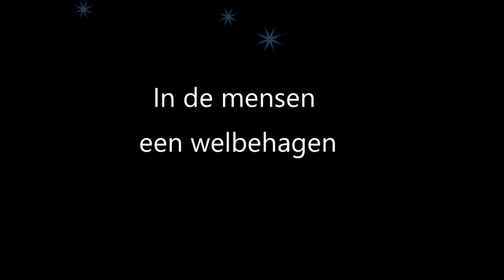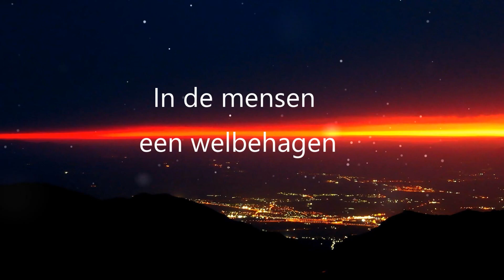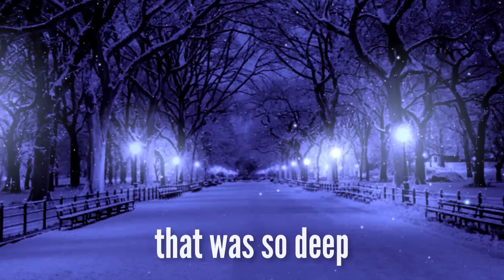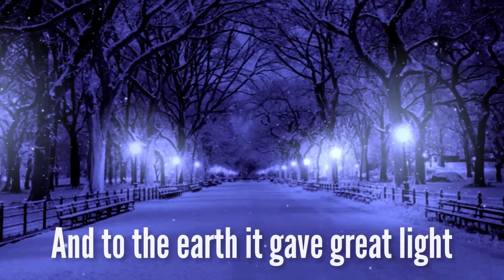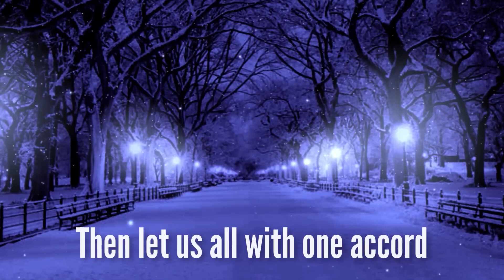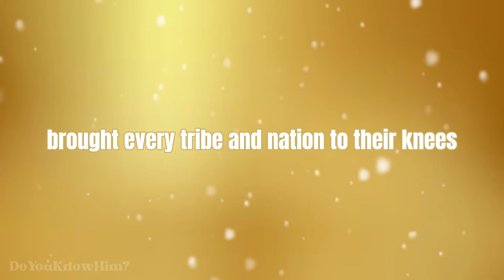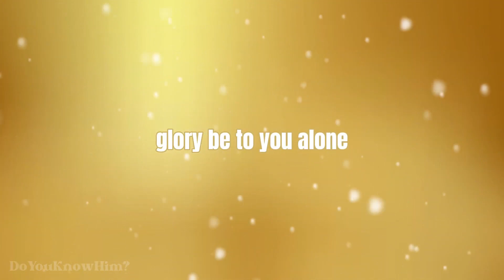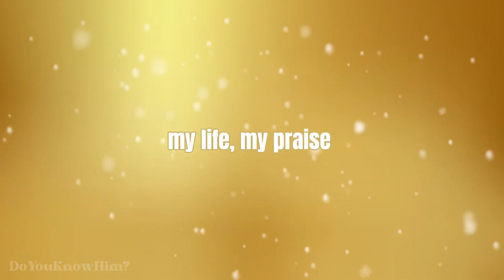Herrnhutter Zondag 24 December 2023. Zr Resomardono-Adna.